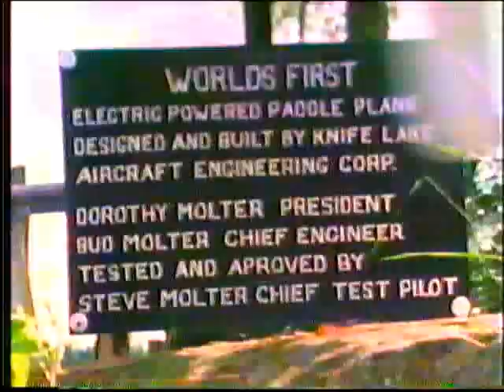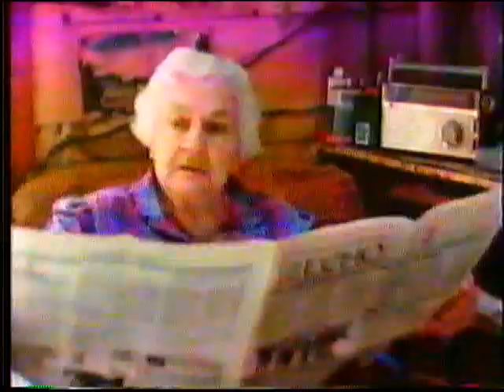Dorothy Molter of the BWCA and Bob Cary - Venture North 1993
Dorothy Molter aka the Root Beer Lady of the Boundary Waters Canoe Area and Bob Cary were featured in this segment from the program Venture North broadcast in 1993. WDSE - TV, Duluth MN with Roy Flynn host/producer